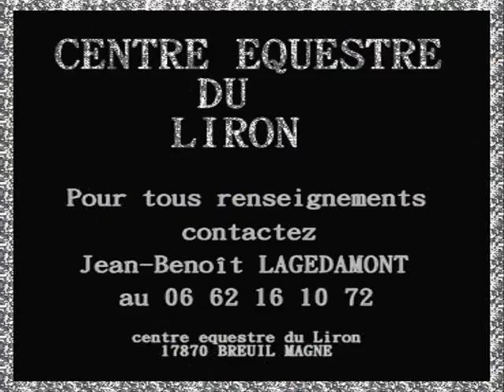le liron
pour tous les lironais